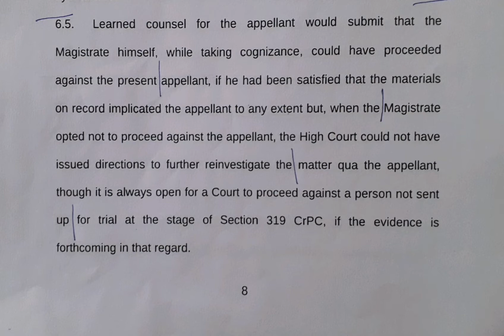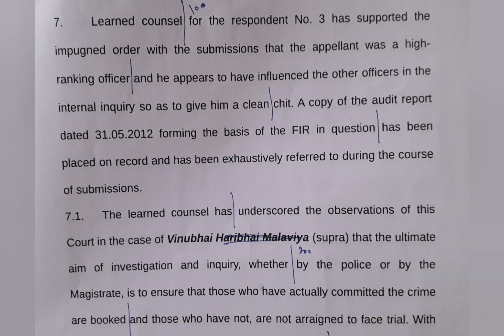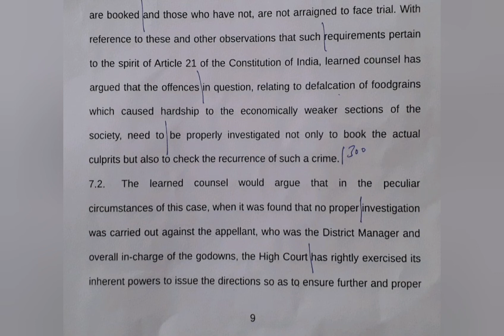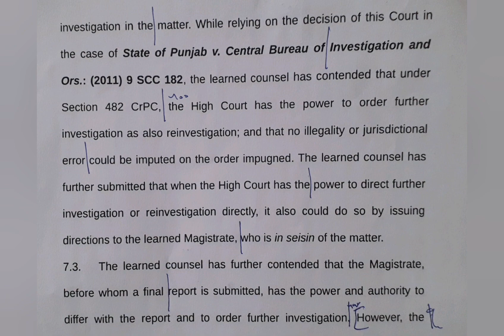100 WPM | English Shorthand | Supreme Court Judgments | Devendra vs. Bihar (3)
Supreme Court Judgment dated 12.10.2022 titled Devendra Nath Singh vs. State of Bihar & Ors.